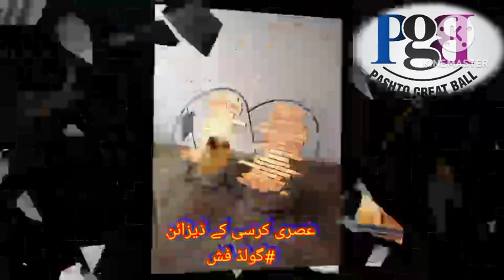Contemporary chair designs#Goldfish#amazing video